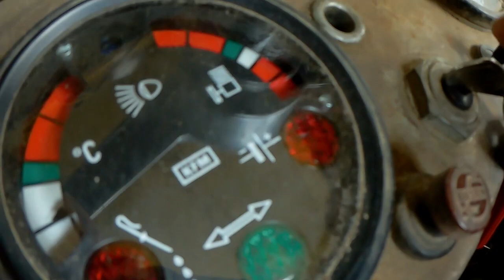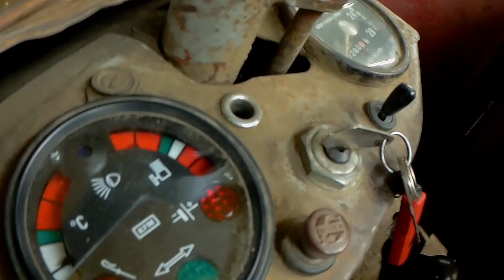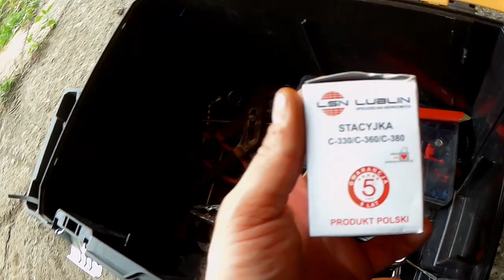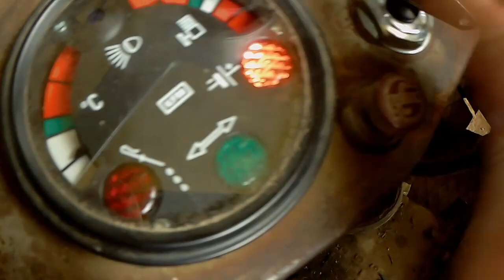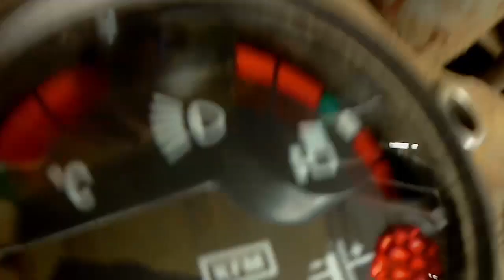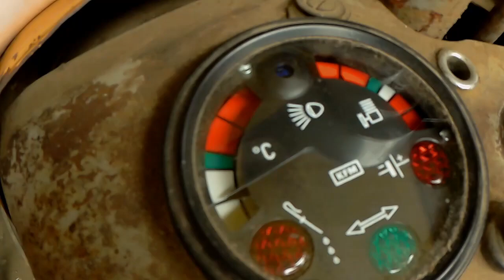Ursus C330- Usterka stacyjki/wymiana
Ursus C330, naprawa usterki stacyjki. Warto sobie zrobić zdjęcie przed demontażem. bardzo to ułatwi montaż nowej części.
Odwiedź również mój drugi kanał goodmajster